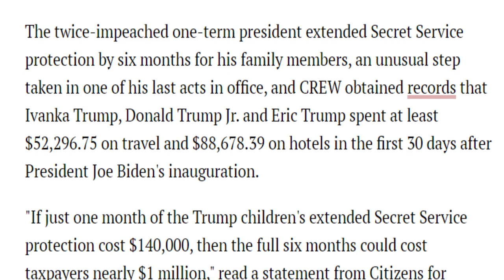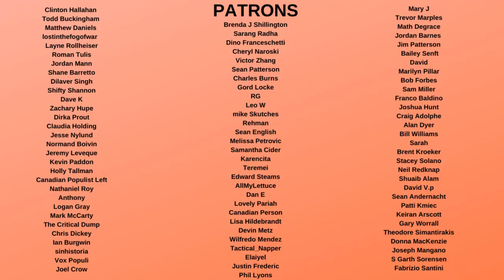Trump Kids ROBBING Taxpayers Since Daddy Left Office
Donald Trump kids Don Jr. Eric, and Ivanka are still getting Secret Service protection costing the American people 1 million dollars. And this extra protection was not normal, and only approved by Trump hours before he left the White House. This shows that the Trump Family will always grift the American people